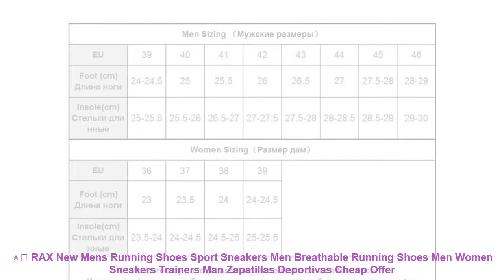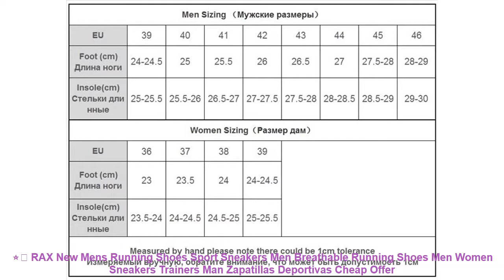⭐️ RAX New Mens Running Shoes Sport Sneakers Men Breathable Running Sh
Similar Running Shoes Items :

⭐️ ONEMIX New Air Men's Sport Running Shoes for Women Music Rhythm 2 Sneakers Breathable Mesh Outdoor Athletic Shoe Freerun Men =

⭐️ ONEMIX 2017 New Cushion Sneaker Zapatos De Hombre Medium upper Athletic Outdoor Sport Shoes Female Running Shoes size EU 36-46 =

⭐️ 2017 New Light Running Shoes For Men Breathable Outdoor Sport Shoes Summer Cushioning Male Shockproof Sole lace up Sneakers =

⭐️ Hot onemix 2017 Men Air Running Shoes Outdoor sport shoes Breathable Mesh Walking Sneakers Lightweight Breathable Athletic Shoes =

⭐️ 2019 Hot Sale Children shoes girls boys sports shoes fashion kids sneakers breathable running shoes comfortable outdoor shoe =

Similar Men's  Best Running Shoes 2019 Youtube Videos :

⭐️ 2017 NEW Classic Styles Breathable Men sport shoes ultra-lightweight jogging sneakers for male Athletics lace up running shoes =
⭐️ ONEMIX Men's Running Shoes Male chaussures de sport Suede Rubber Comfortable Athletic Shoes for Men Sneakers EUR Size 39-45 =
⭐️ Dongjak New Arrival Hot Style Men Running Shoes Lace Up Breathable Comfortable Sneakers Outdoor Walking Footwear Men =